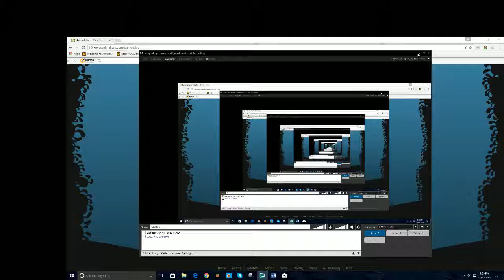gifting wars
hey guys welcome to an animal jam video gift me ill be doing mail time later